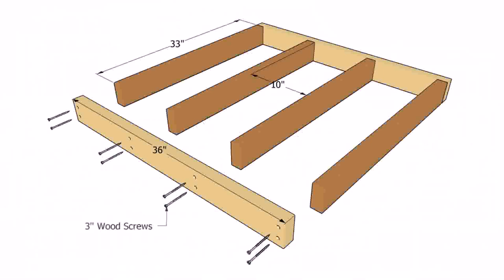Tiny House Plans Australia Free